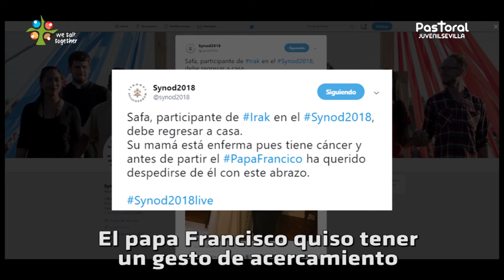Sínodo de los Jóvenes 2018- Resumen semanal (II)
El 3 de octubre comenzó en Roma el Sínodo de los Jóvenes, con el título 'La fe, los jóvenes y el discernimiento vocacional'.
¿Quieres saber cómo transcurre? Desde aquí te lo iremos contando para que nos sintamos parte de este acontecimiento para la Iglesia Católica.